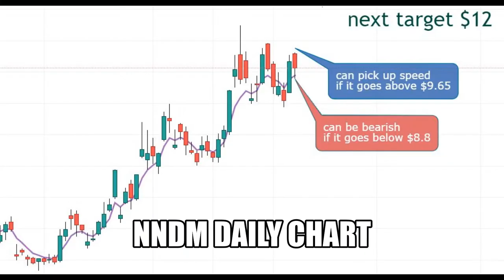NNDM Stock Analysis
HOT 3D STOCKS... NNDM & DDD